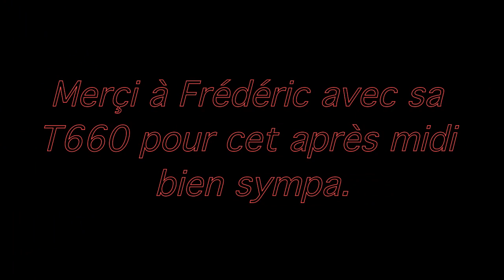Moissons avec la T660 de Fred.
Battages avec une T660 chez et avec Fred en région malouine.